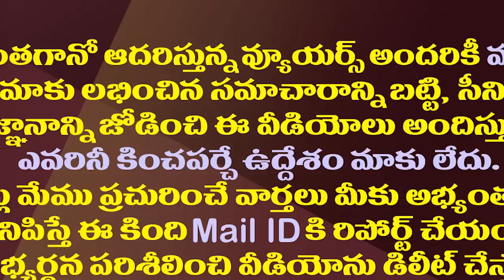వాళ్ళంతా మళ్ళీ జగన్ కావాలని అంటున్నారే| Recent Survey Says YS Jagan Will be the AP CM Again